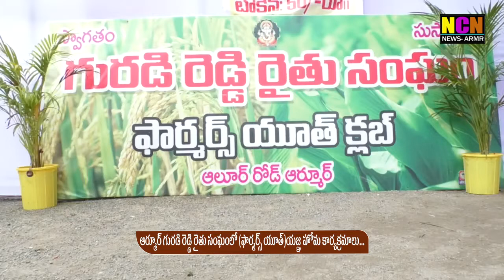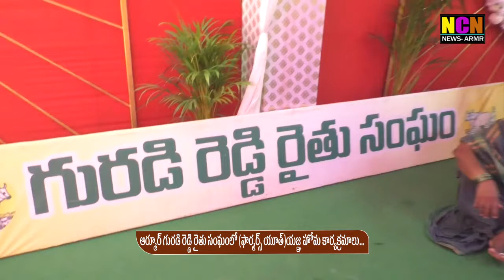ఆర్మూర్ గురడి రెడ్డి రైతు సంఘంలో (ఫార్మర్స్ యూత్)యజ్ఞ హోమ కార్యక్రమాలు...